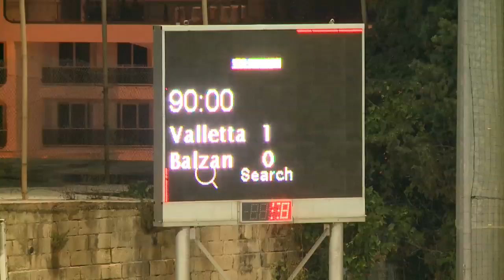VALLETTA (1-0) BALZAN - 21.08.2021 - MD2